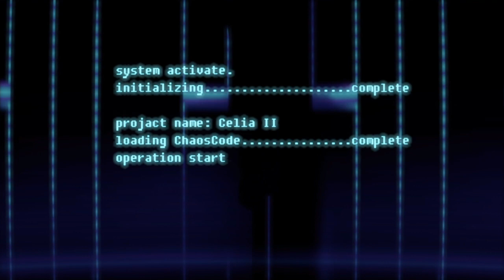Chaos Code new sign ps4 action 7/13/2023